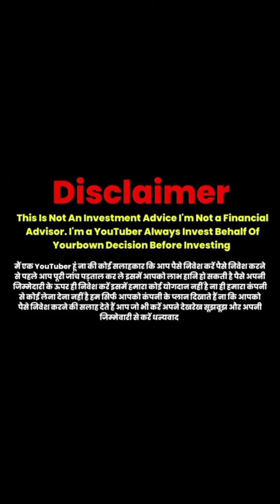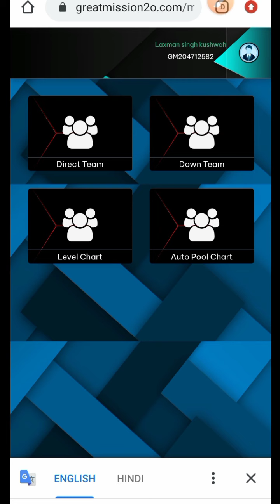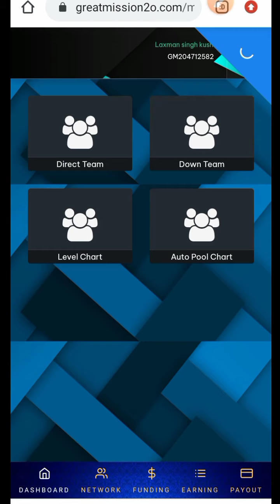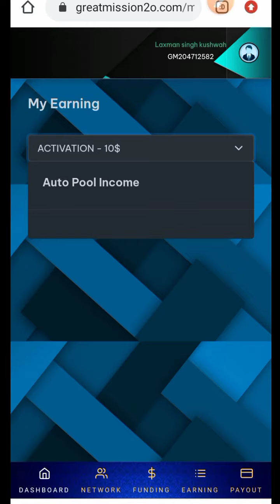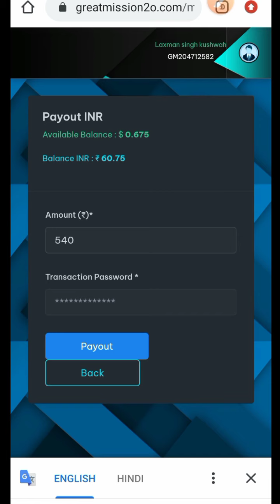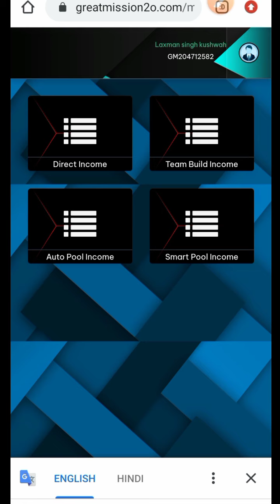great mission2.0 || great mission2.0 auto pool plan || great mission2.0 बैंक में withdrawal कैसे लें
vision 2.0newupdate
vision2.0withdrawal conditions
vision2.0business plan
new mlm plan || new mlm plan launch 2022, new mlm plan launch today Greatmission2.0
great mission2.0
great mission 2.0 auto pool plan
great mission 2.0 new mlm plan
great mission 2.0 latest news today
great mission2.0 crowd funding
plcu coin
plc ultima plan review
plcu mongolia
plcu coin mongolia
plc ultima
profit first
plcux
plcu
technical mission

मैं कोई financial एडवाइसर नही हूँ, मैं भी इस कंपनी का वर्कर हूँ। इससे संबंधित जानकारी आप सभी को उपलब्ध कराता हूँ। बह जानकारी आपके लिए क्या मायने रखती है यह आप तय करें ।
धन्यवाद 🙏